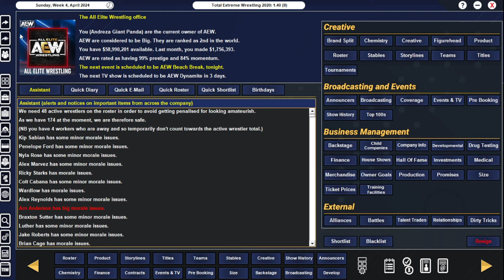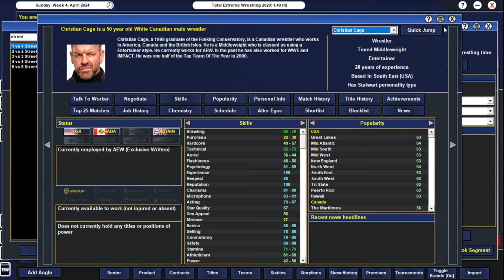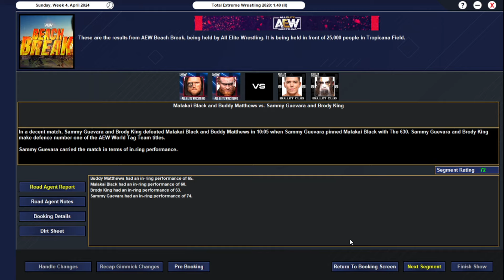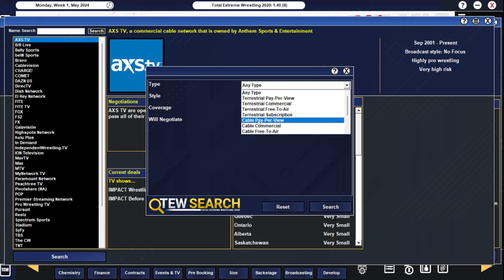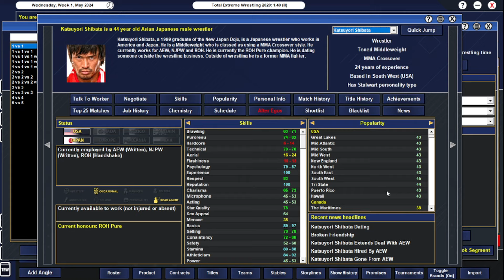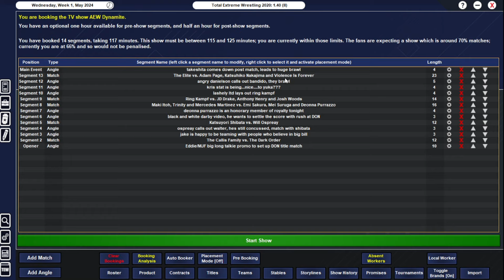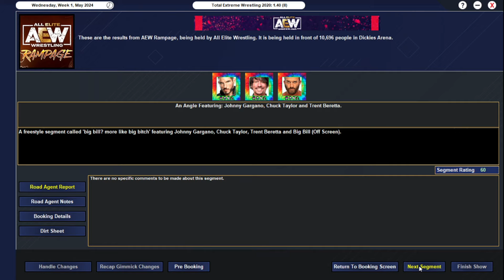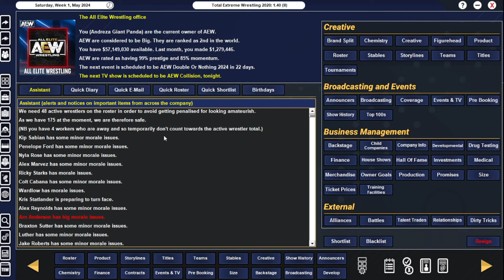TEW Series - AEW Draft Episode 28: Beach Break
This went...a lot different than we planned

This is a VOD of a live stream from twitch. I go live Tuesdays at 8 PM EDT,

00:00 Beach Break
00:47:49 Every contract is up
01:10:49 Dynamite
01:47:33 Rampage
02:06:17 Agents love Chris Bey